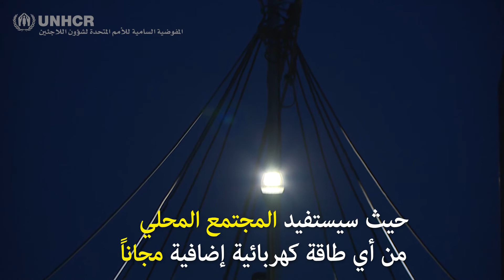الأردن: محطة للطاقة الشمسية في مخيم الأزرق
سيتمكن أفراد آلاف العائلات السورية من إضاءة منازلهم وشحن هواتفهم وتبريد أطعمتهم بواسطة الطاقة الشمسية، بعد أن أصبح مخيم الأزرق في الأردن المخيم الأول للاجئين في العالم الذي يُزود بالطاقة المتجددة.
معلومات لوسائل الإعلام:
إذا كنتم ترغبون في استخدام مقاطع الفيديو المصورة هذه لرواية قصص اللاجئين، أو بحاجة إلى الحصول على نسخة تحرير خطية، أو نسخة طبق الأصل، أو صور أو مزيد من المعلومات، يُرجى الاتصال بـ: أو .
تعمل المفوضية السامية للأمم المتحدة لشؤون اللاجئين على حماية ومساعدة الفارِّين جرَّاء الحرب والاضطهاد. وقد ساعدت المفوضية عشرات الملايين من الأشخاص منذ عام 1950 ليجدوا الأمان ويعيدوا بناء حياتهم. بدعمكم سنتمكن من إعادة الأمل لكثيرين غيرهم.

بإمكانكم دعم عملكم مع اللاجئين عن طريق الاشتراك في هذه القناة، وإبداء إعجابكم بهذا الفيديو، وتبادله مع الأصدقاء والآخرين. شكراً لمساعدتكم.